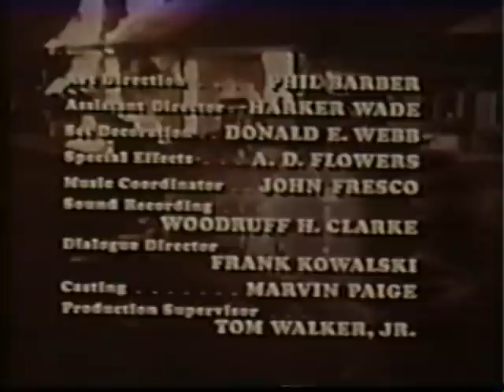Garrison's Gorillas Unaired Pilot - "The Big Con"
The unaired pilot to the 1967-68 TV series GARRISON'S GORILLAS is a version of what became the first episode, however it includes some extra scenes and uses some of the characters from the TV series COMBAT.